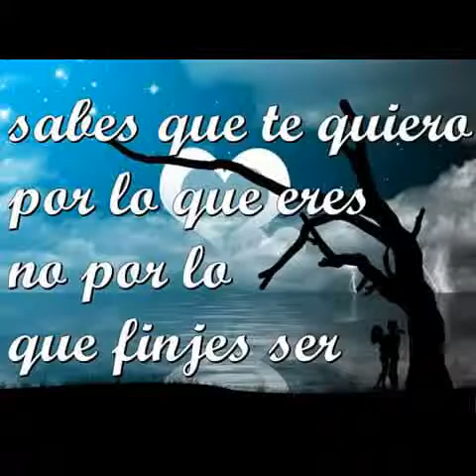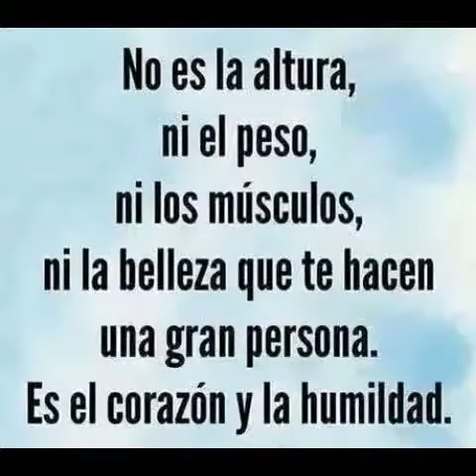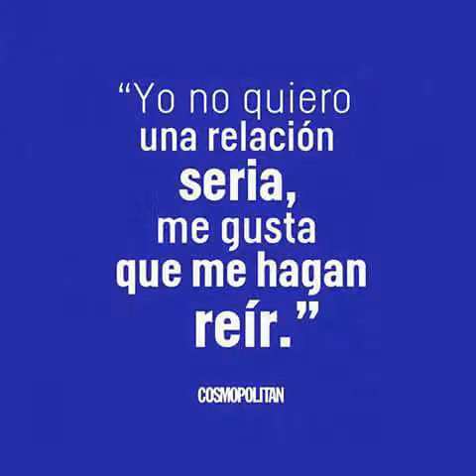Angie Ramirez Mina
Feliz San Valetin mi amorxote